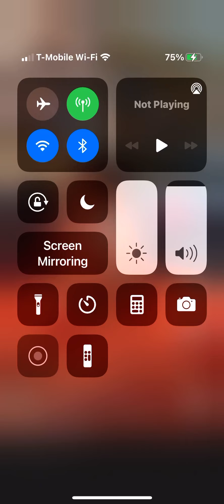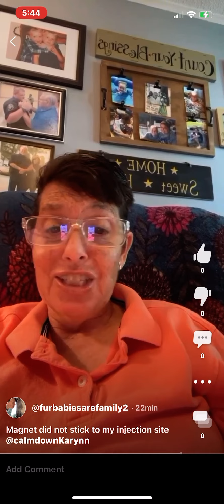MAGNET DID NOT STICK TO INJECTION SITE